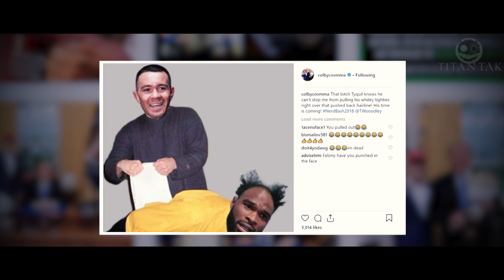Colby Covington vs Tyron Woodley UFC Fight Night